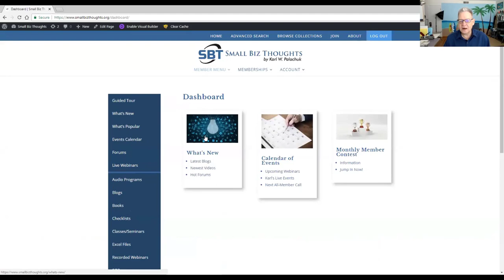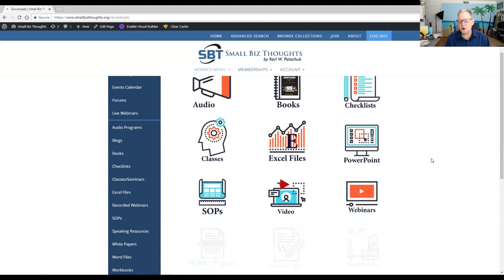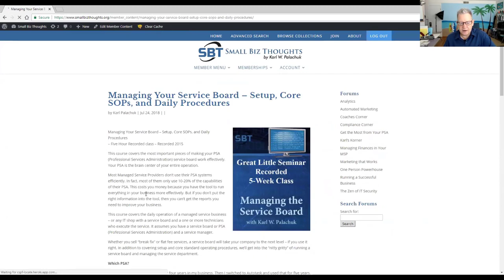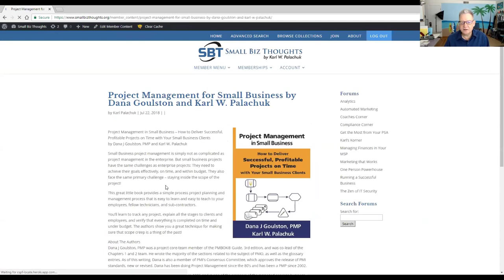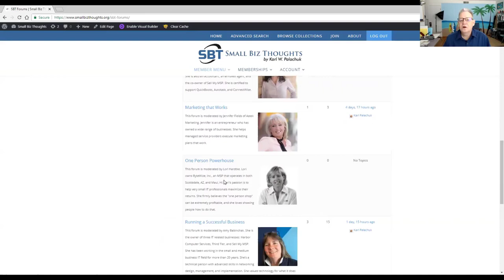Join the Small Biz Thoughts Community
This quick 5-minute video describes what you'll find in the Small Biz Thoughts Community and gives a brief tour.